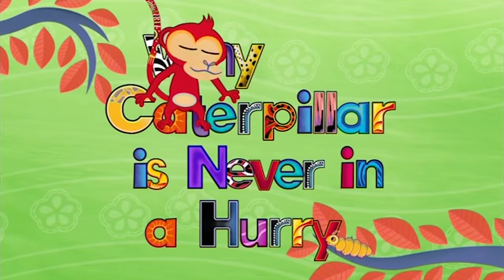Tinga Tinga Tales Official | Why Lizard Hides Under Rocks | Tinga Tinga Tales Full Episodes